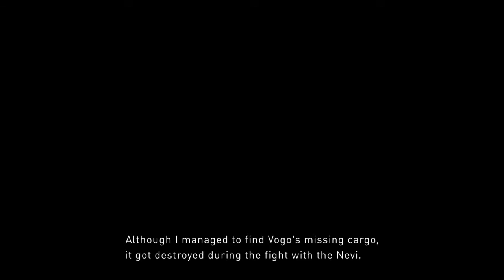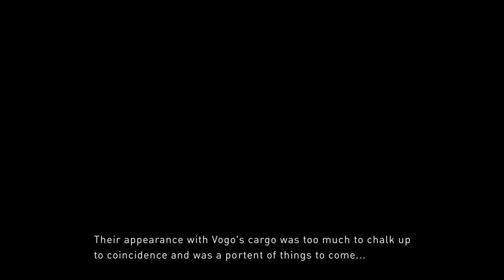GRAVITY RUSH 2 Demo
Excuse the pauses